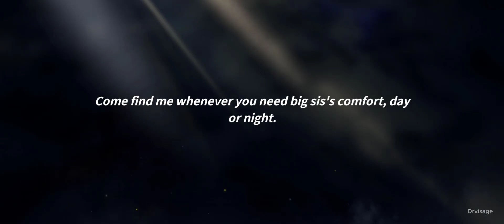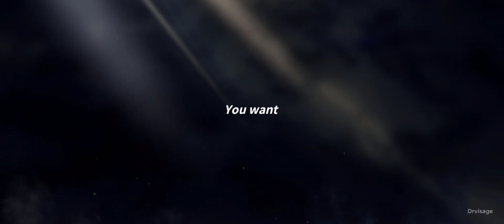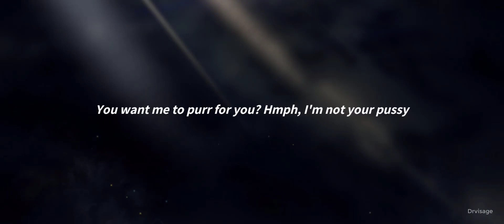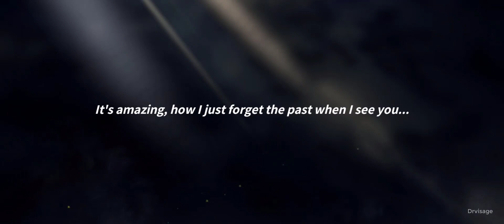Rise of Eros Miriam Enchantress review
Em này là tướng tank cũng khá ok nhưng nếu lên được 3* thì rất là bá vì buff liên tục